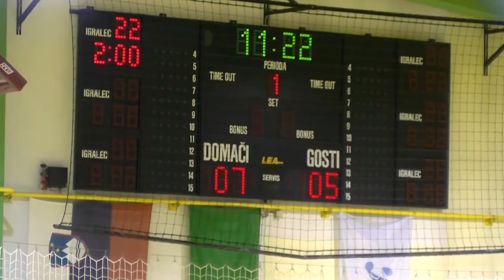Skok v šport, Marko Bučalič, Lucija Guzaj, 755. oddaja